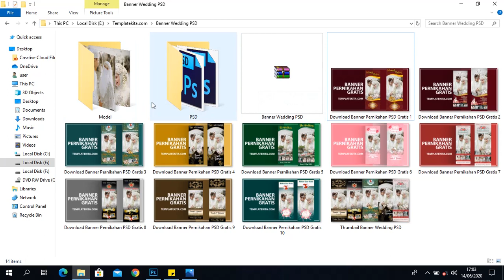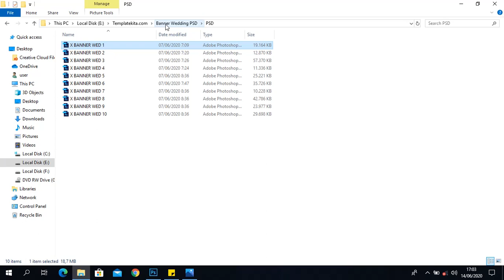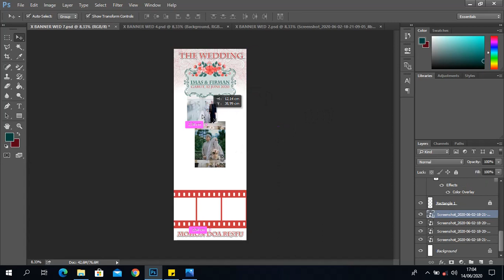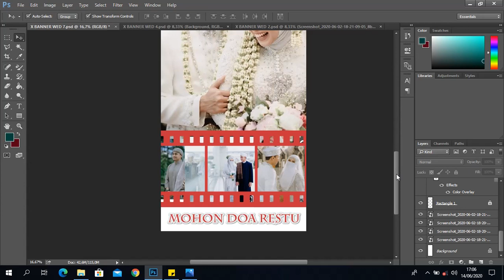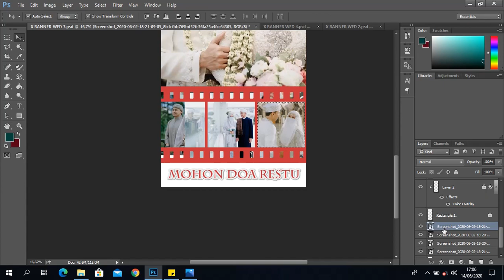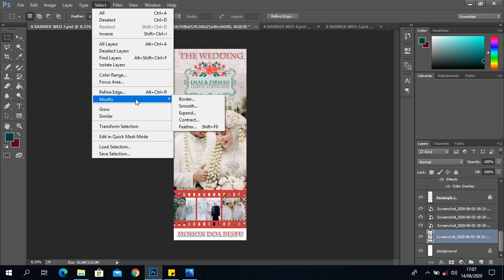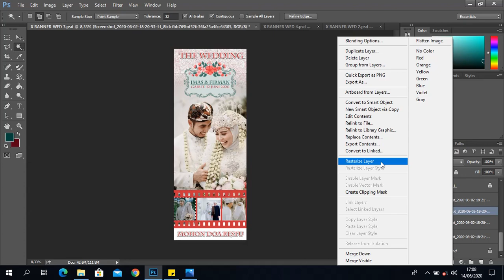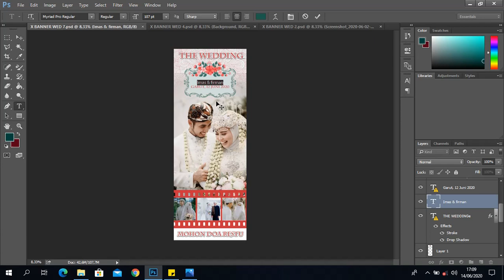Free Wedding PSD : Cara Membuat Banner Pernikahan dengan photoshop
selamat datang pengunjung semua , kali ini author akan men-Share banner pernikahan/ Banner Wedding .psd menggunakan Photoshop CC 2015

admin tidak mendistribuskan font, media gambar hanya untuk belajar saja tidak untuk commersil .. gambar model sumber dari pinterest.com

Ditampilan ini, rekan sekalaian akan melihat sampel banner pernikahan PSD yang dibuat dalam software Photoshop

Gambar model tersebut sumbernya dari pinterest.com dan bisa rekan sekalian download secara langsung,

Yang admin share dengan konsep banner pernikahan islami tentunya menutup aurat t dengan konsep banner pernikahan elegan
Admin mendapatkan attribut dari grup dan mwndapatkan ijin share

admin mendapatkan ornamen dan beberapa file jpg dari teman fb saya dan model yang admin gunakan dari pinterest.com atau thebridedept.com dan bisa juga ig inspirasi pengantin muslim

flex banner design in photoshop,flex banner design in photoshop in tamil,flex banner design in photoshop cc